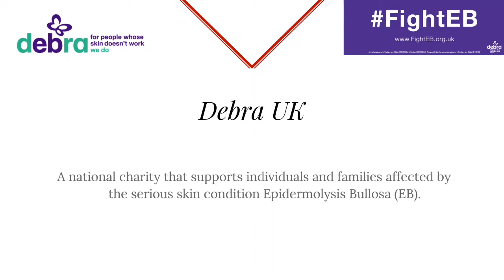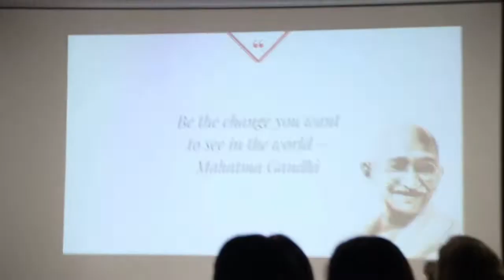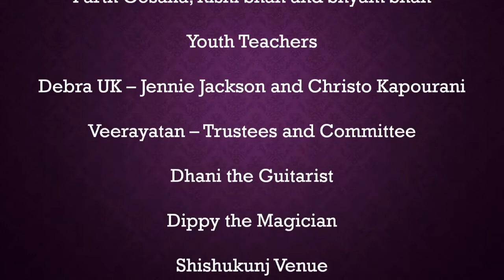SCVP Charity Dinner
9 February 2019, London, UK.

Charity event organised by SCVP Youth Teachers Rishi Shah, Parth Gosalia & Shyam Shah to raise funds for Veerayatan Nepal and DEBRA UK.